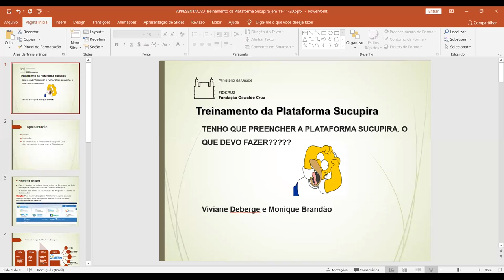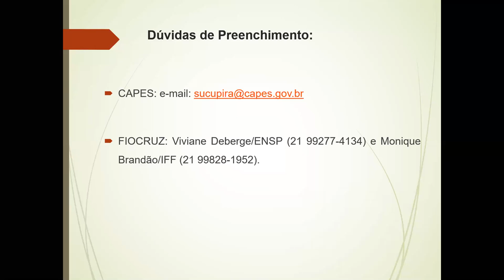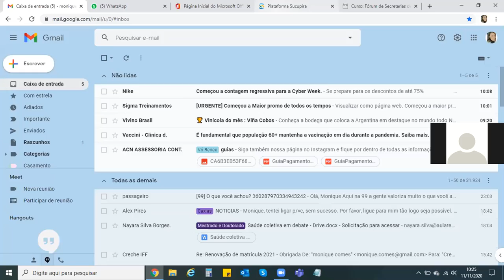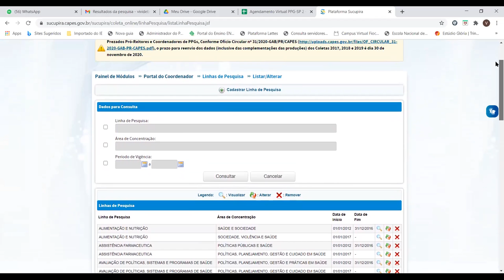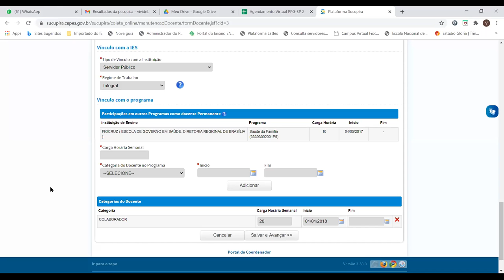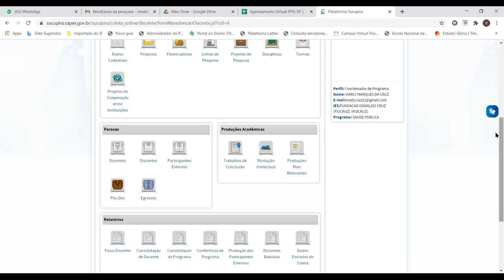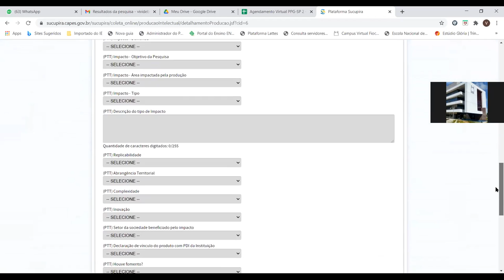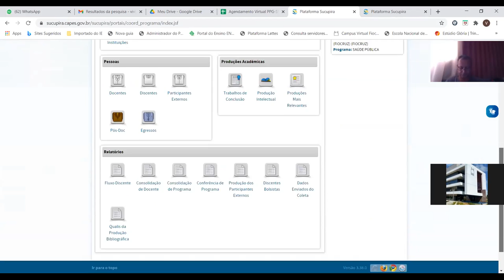Vídeo Treinamento da Plataforma Sucupira 11.11.2020